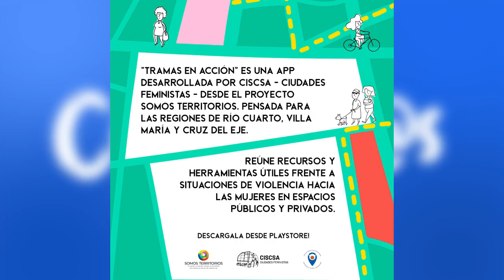CONECTAD@S - LETICIA ECHEVARRI - COORDINADORA DEL PROYECTO SOMOS TERRITORIO DE CISCA